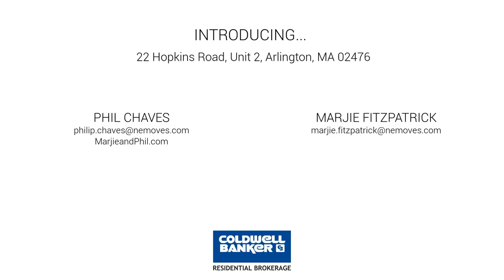22 Hopkins Road Unit 2, Arlington, MA 02476